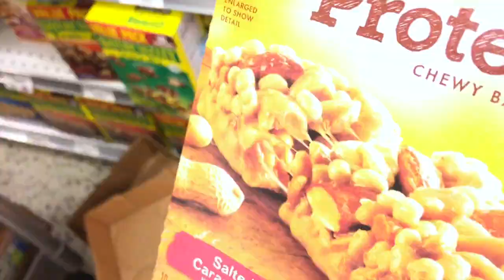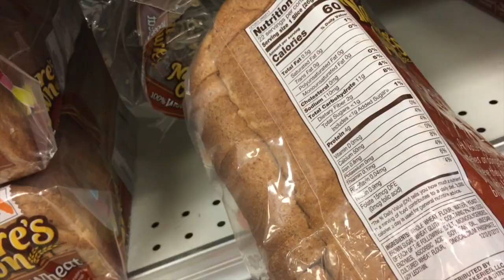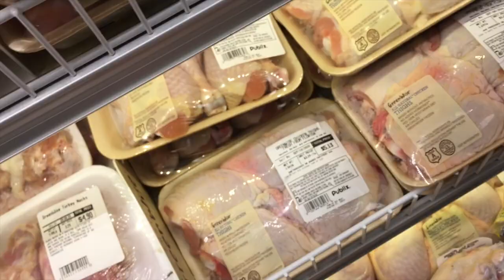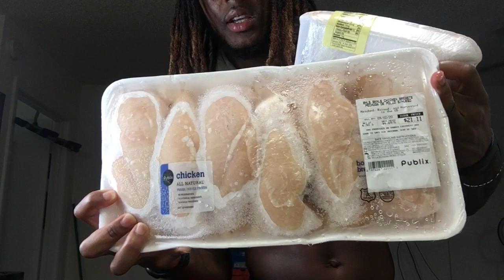Times Up I'm Back Fitness Tips And Grocery List What To Eat To Get Bigger And Add Muscle Mass